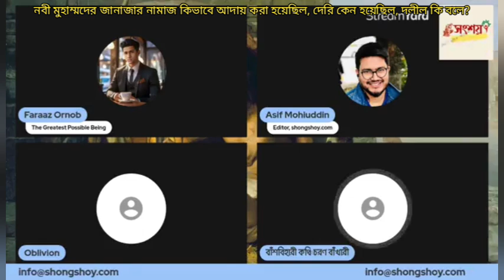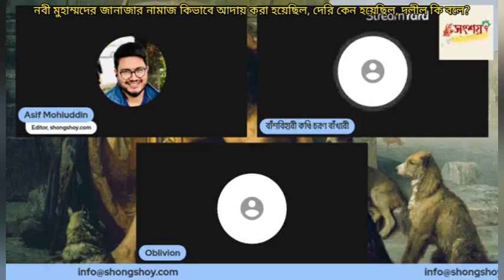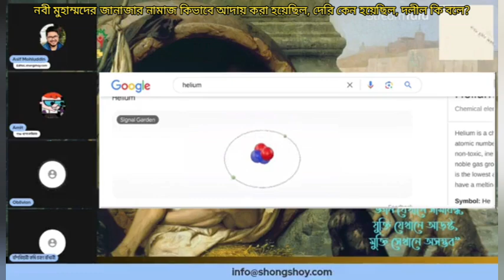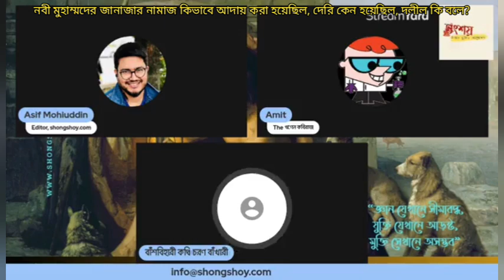নবী মুহাম্মদের জানাজার নামাজ কিভাবে আদায় করা হয়েছিল, দেরি কেন হয়েছিল, দলীল কি বলে? 30/11/2023